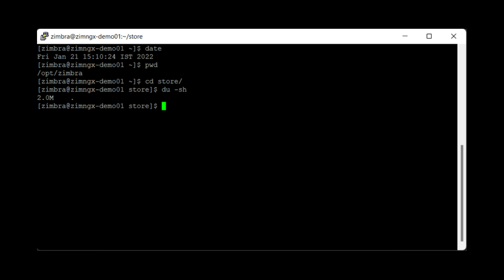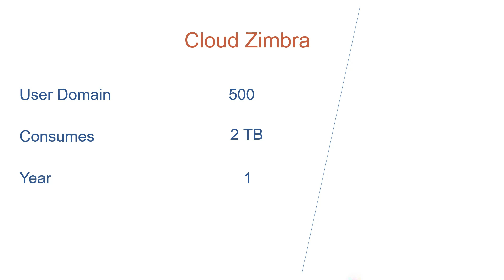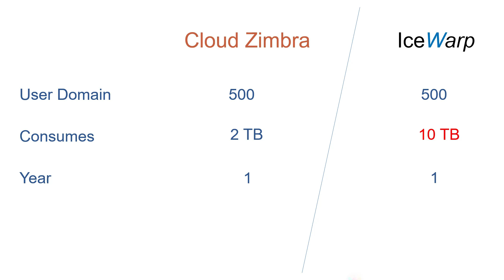Cloud Zimbra: Single Instance Storage - An important feature for Disk Space Occupancy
Check the demo on how Cloud Zimbra - Single Instance Storage feature benefits customers in terms of Disk Space Occupancy.

This features scores high against the other email platforms that occupy more space. Owing to the higher space occupied, the business enterprise has to spend more while migrating the data.

This feature is vital while evaluating cloud-based email and collaboration solutions as it - saves space and cost.